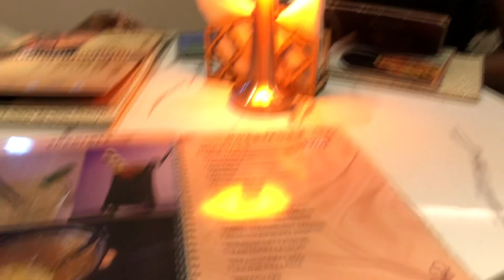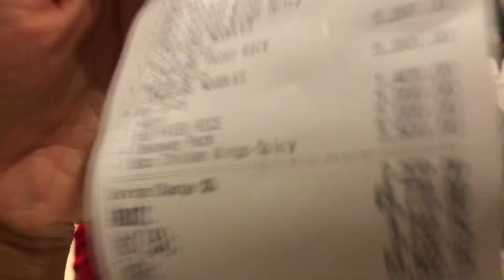WENT OUT FOR DINNER WITH MY FRIENDS!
MERRY CHRISTMAS 🎄
Thank y’all for 1k😭❤️
Words can’t explain how proud and happy I am!!

Peace ✌️